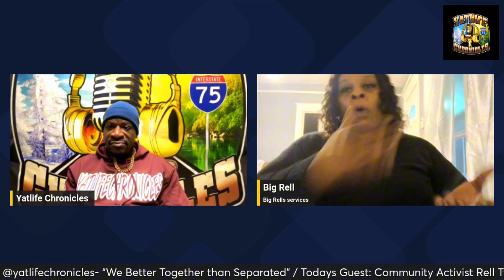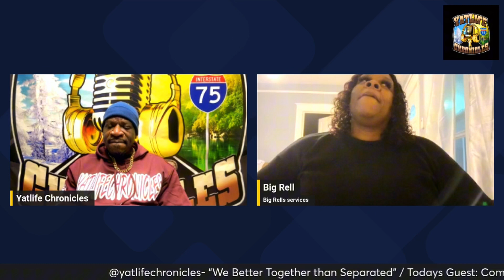yatlifechronicles Episode: Rell Tyler Hosting 2024 Easter 🐣 Egg 🥚 Hunt in Saginaw Mi